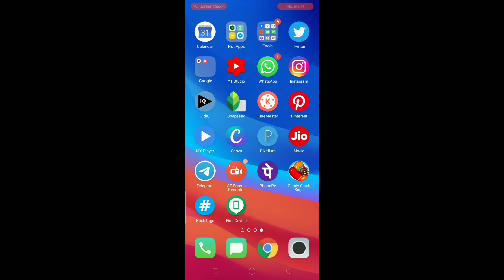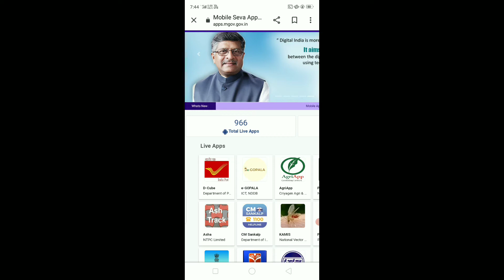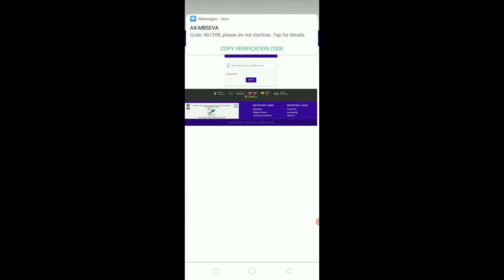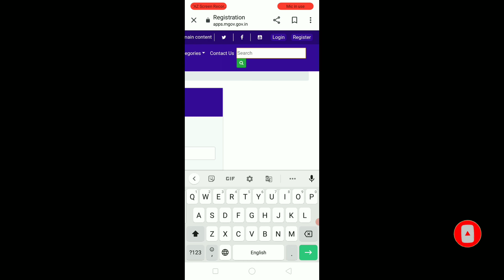Mobile Seva AppStore || play store alternative Indian play store || In Hindi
Mobile Seva AppStore
Play store alternative Indian play store
Mobile Seva AppStore
mobile Seva app
govt mobile seva app store
mobile Seva store
m gov app store download
Google store Vs Indian play store
mobile Seva,
Indian play store
How to download India play store
How to download mobile Seva AppStore

Hi
Channel JIGYASAHUJI